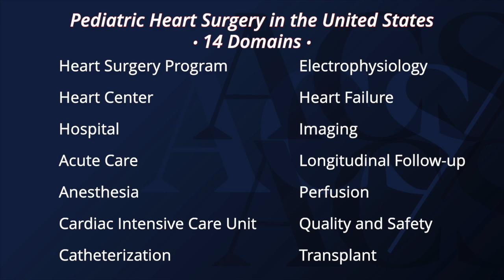Multidisciplinary Collaboration Produces First US Pediatric Heart Surgery Guidance in 20 Years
Bulletin of the American College of Surgeons | June 2024 | Volume 109, Issue 6

Developed under the leadership of the Congenital Heart Surgeons’ Society (CHSS) in tandem with 15 preeminent medical and surgical societies, the recommendations cover best practices for 14 specific domains of care.

About American College of Surgeons: The American College of Surgeons (ACS) is a scientific and educational association of surgeons that was founded in 1913 to improve the quality of care for the surgical patient by setting high standards for surgical education and practice and is headquartered in Chicago, IL. The College is a surgical society dedicated to promoting the highest standards of surgical care through education of, and advocacy for, its Fellows and their patients, and to safeguarding standards of care in an optimal and ethical practice environment.